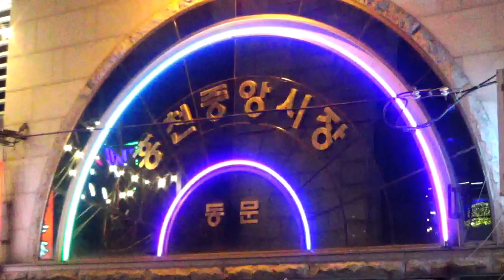가수 하지만 -바다의왕자(원곡 박명수) /2024 왁자지껄홍천야시장개장식 축하공연 (2024.08.09.강원특별자치도 홍천군 홍천중앙시장)